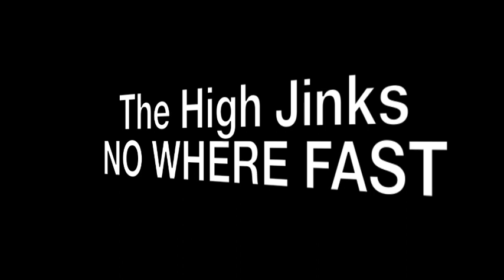The High Jinks @ Echo Studios December 2011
Recording our brand new single 'Nowhere Fast'.